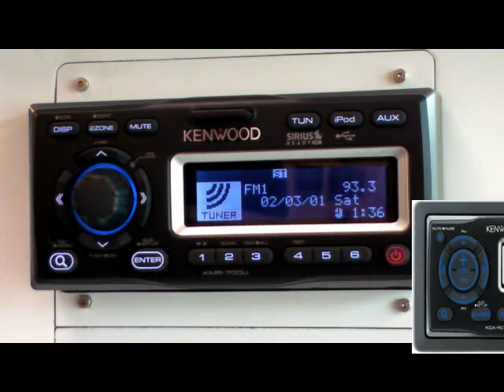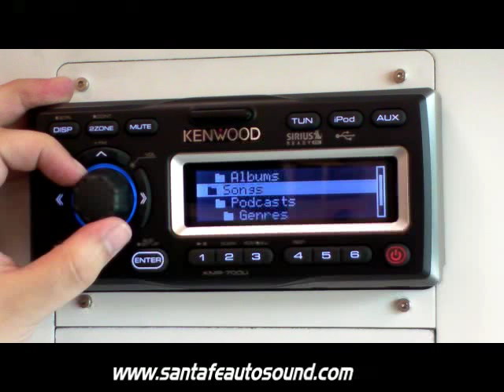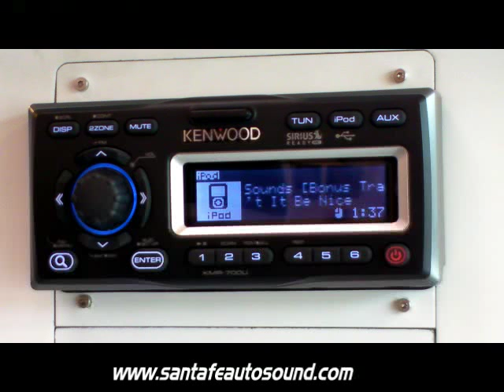Kenwood KMR-700U Marine iPod Head Unit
Kenwood KMF-700U Marine head unit with waterproof iPod storage and control.  Add up to two wired remotes.  USB, Aux input, and Sirius ready.